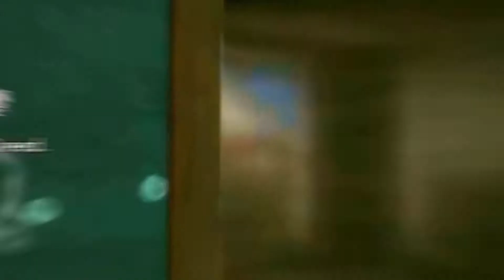"see me fall"[R6 cinematic edit]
song
see me fall y2k remix